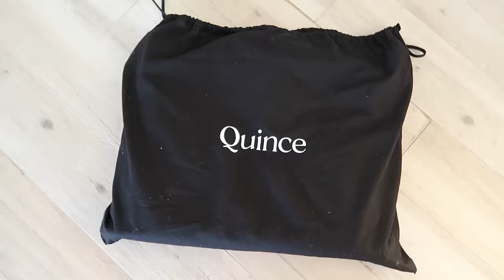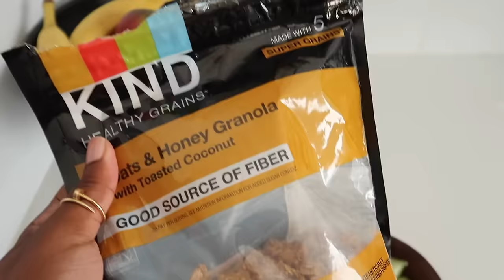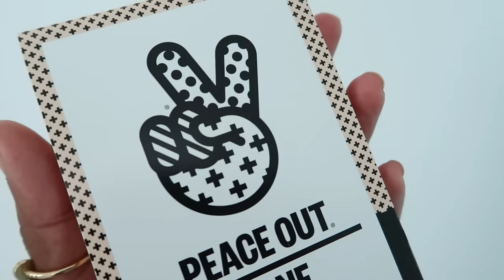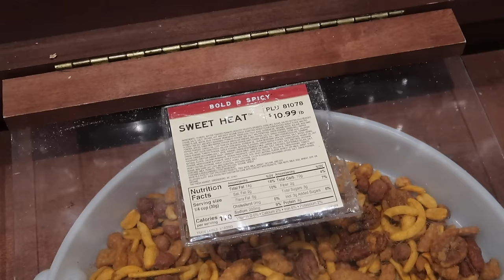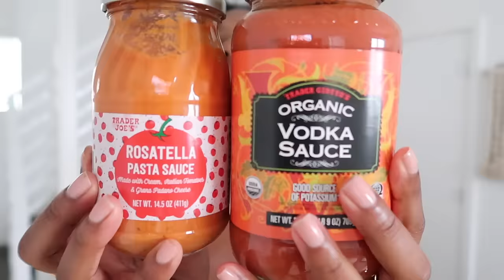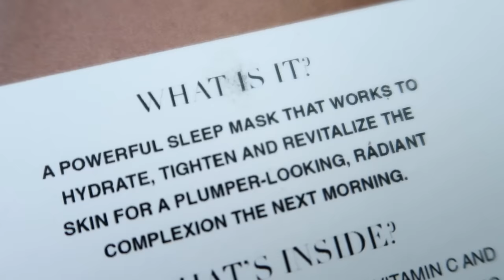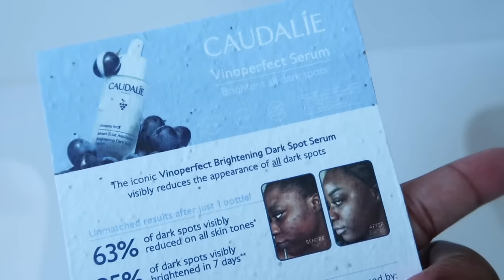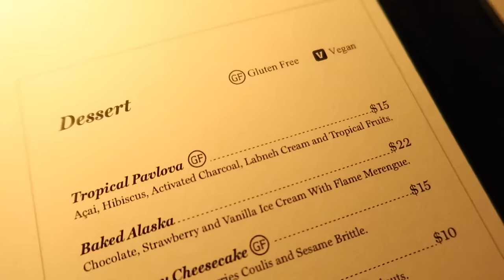spend a very regular day with me in miami beach vlog 🌸 MONROE STEELE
SHOP MY QUINCE LUXURY HAUL
Tencel Ribbed Knit Maxi Slip Dress (Medium $49.90)

Italian Leather Hand Woven Tote (Cognac $149.90 )

Ultra-Form Short Jumpsuit in Black (Medium $49.90 )

Second Skin Square Neck Bodysuit in Cocoa (Medium $29.90)

100% Washable Silk Dress in Hot Fudge (Medium $79.90)

100% Organic Cotton Oversized Boyfriend Cardigan in Black (Medium $59.90)

100% Washable Silk Dress in Black (Medium $79.90)

SHOP MORE QUINCE FAVORITES
White Linen Shirt ($39.90)
Polarized Sunglasses ($50)
100% Washable Silk Midi Skirt (15 Colors $79)
Bali Sunglasses ($50)
Cotton Modal Scoop Neck Tee (7 Colors $15)
Berlin Sunglasses ($50)
100% Linen Long Sleeve Shirt (Get the white! $39)
100% Leather Motorcycle Jacket ($149)
Italian Leather Quilted Cross Body Bag ($119)
Ribbed Knit Tank Dress ($49)
Australian Sherling Slippers ($49.90)

SKINCARE FAVORITES
Skin Gym LED Mask
Peace Out Acne Patches
L’occitane Body Cream
Youth to The People Body Butter
Koba Body Balm
Kiehl's Body Cream

ERRANDS OUTFIT
Quince Jumpsuit
Byredo Bal D’afrique
Nike Waffle Debut
Apple AirPods

Anissa Kermiche Vases

TPH Serene Queen Shampoo: ​
TPH Make it Rain Hydrating Conditioner
TPH Detangling Leave-in Conditioner: ​​
TPH Heat Protectant
TPH Edge Control
TPH Dry Oil Mist
Makeup Forever Face and Cheek Palette
Caudalie Brightening Dark Spot Serum
Caudalie Eye Cream

EVERYDAY MAKEUP LOOK FAVS
Beauty Counter Foundation
Rose Inc Concealer
Laura Mercier Trans Powder
Dior Backstage Palette
L'Oreal Panorama Mascara
Benefit Mascara
Lys Contour Stick
Charlotte Tilbury Setting Spray
Fenty Lipstick (HBIC)

DINNER OUTFIT
Fenty (HBIC) Lipstick
Byredo Bal D’afrique

Restaurant: Orilla in Miami Beach